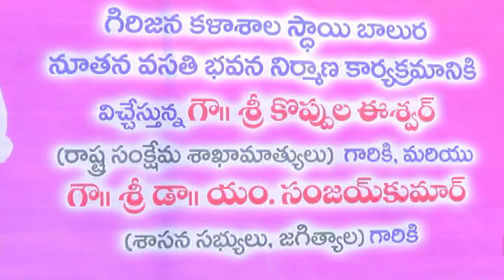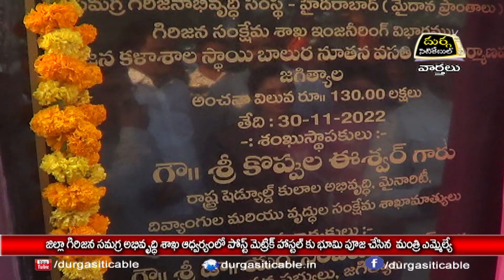30.11.22| DSC | Jagtial | పోస్ట్ మెట్రిక్ హాస్టల్ కు భూమి పూజ చేసిన మంత్రి MLA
| Durga Siti Cable | News |జిల్లా గిరిజన సమగ్ర అభివృద్ధి శాఖ ఆధ్వర్యంలో పోస్ట్ మెట్రిక్ హాస్టల్ కు భూమి పూజ చేసిన మంత్రి ఎమ్మెల్యే